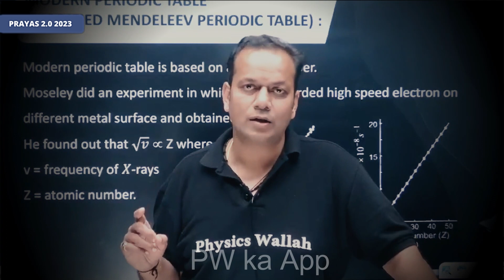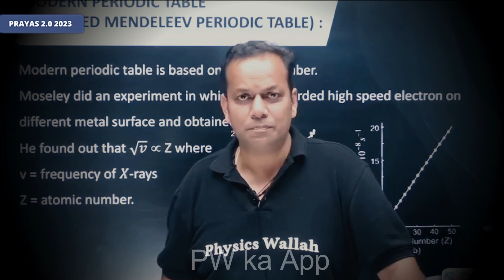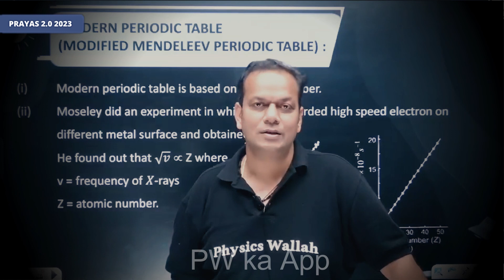LAST CHANCE😥 HAI ! |Tum Dropper Hai 😭-Amitabh Sir Motivation🔥|PRAYAS 2.0 |JEE MAINS & Advanced 2023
About this Video:- LAST CHANCE😥 HAI ! |Tum Dropper Hai 😭-Amitabh Sir Motivation🔥|PRAYAS 2.0 |JEE MAINS & Advanced 2023

(MEMORIES OF PRAYAS 2.0 BATCH)

➡Important Gadgets That You Should Buy For Your Study
⭐Study Table For Bed
⭐Laptop Under 25k
⭐Neckband Under 1k

➡Physicswallah Modules Amazon Link🔗
⭐PW Modules